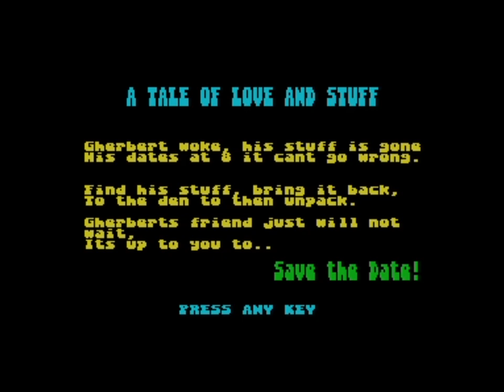GHERBERT GROUNDHOG IN SAVE THE DATE (2022) ZX Spectrum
A fantastic looking platform game! Find Gherberts objects and return them, one by one, to his burrow before his big date. Avoid the critters and falling acorns. Your lives are shown in the top right, with the number of objects you have collected shown next to it. The current time is shown in the top center of the screen, so keep an eye on it: Gherberts date is due at 8PM and he can't be late or it's game over.

The game was made by Jeff Murray and Ric Lumb in 2022.